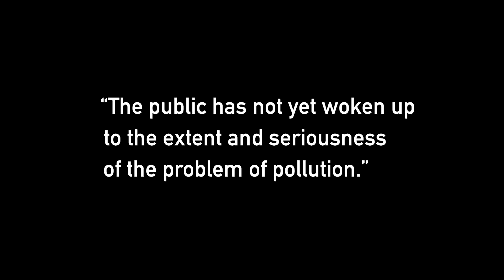Clean water: continuing a family legacy